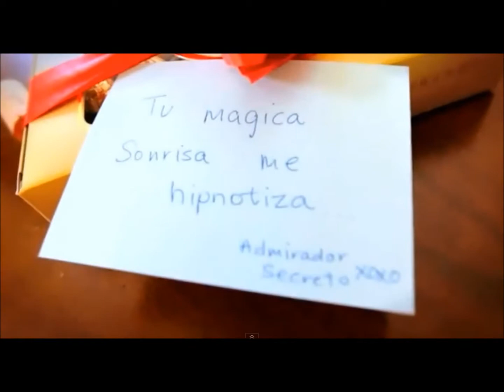north florida hispanic assoc